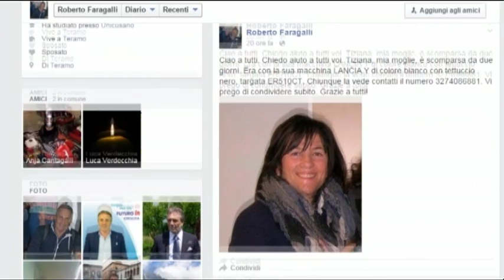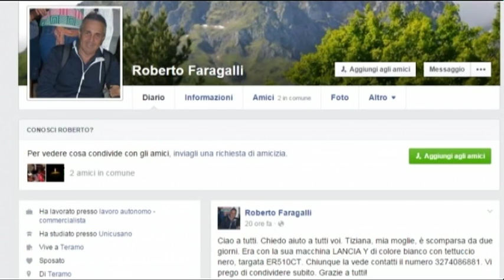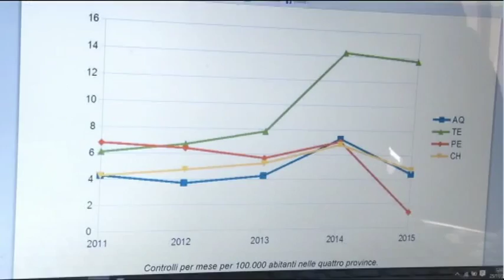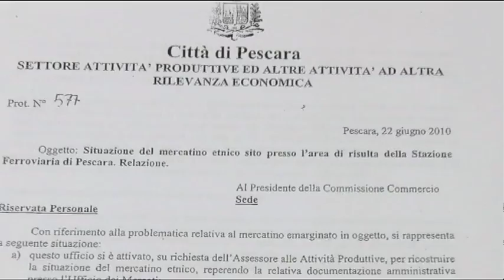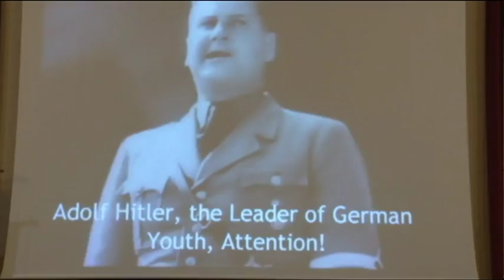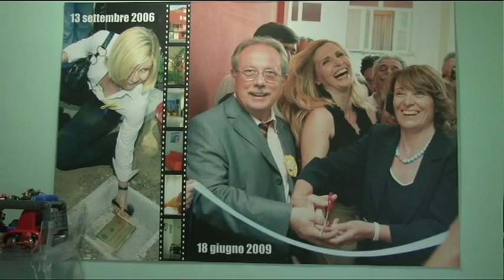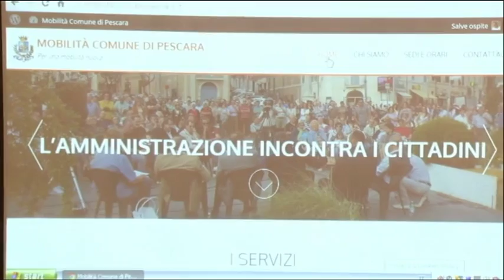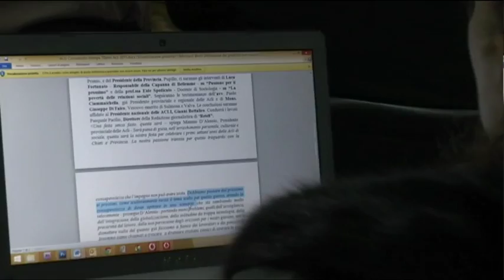TgSei - Edizione delle 14 - Giovedi 26 novembre 2015